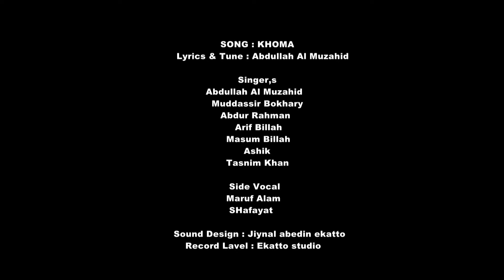হৃদয় ছুঁয়ে যাওয়া গজল | New Islamic Song 2021 | Studio Sur | স্টুডিও সুর | সুর সংসদ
Khoma | ক্ষমা | Islamic New Song 2019 | Abdullah Al Mujahid | Music Festival bd l
🎵Song :Khoma/ক্ষমা
🎵Lyrics :Abdullah Al Mujahid
🎵Tune :Abdullah Al Mujahid
Scrip Writer:Hizbullah miajee
🎵Director :Hizbullah Miajee
🎤Singer
-Abdullah Al Mujahid
-Muddassir Bokhary
-Arif Billah
-Ashik
-Masum Billah
🎵Side Vocal
-Maruf Alam
-Shafayat
Cast:Hizbullah Miajee
Ataur Rahman esmam
★Edit,D.O.P,Color :
Mithun Khan